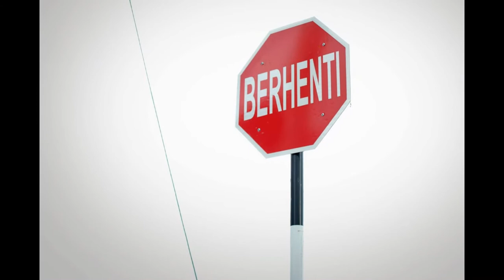Bidor Traffic Sign, Street Sign, Highway Sign, Safety Sign... in Perak Malaysia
Bidor Traffic Sign, Road Signage, Street Sign, Highway Sign, Safety Sign, Route Sign Maker in Perak Malaysia

Bidor Stop At Intersection Signs Maker, Stop At Intersection Signs Maker in Perak Malaysia
Bidor Turn To The Left or Right Prohohibitive Signs Maker, Turn To The Left or Right Prohohibitive Signs Maker in Perak Malaysia
Bidor No U Turn Signs Maker, No U Turn Signs Maker in Perak Malaysia
Bidor No Entry For Any Vehicle Signs Maker, No Entry For Any Vehicle Signs Maker in Perak Malaysia
Bidor No Entry For Vehicle Having Total Weight Exceeding The Specified Weight Signs Maker, No Entry For Vehicle Having Total Weight Exceeding The Specified Weight Signs Maker in Perak Malaysia
Bidor No Entry For Vehicle Having Overall Height Exceeding The Specified Height Signs Maker, No Entry For Vehicle Having Overall Height Exceeding The Specified Height Signs

Bidor Speed Limit Signs Maker, Speed Limit Signs Maker
Bidor No Entry For Animal Drawn Vehicles Carts Of All Forms Maker, Tricycles, Bicycles, Trishaws, Motor Cycles And Mopeds Signs Maker in Perak Malaysia
Bidor End Of Speed Limit Signs Maker, End Of Speed Limit Signs Maker in Perak Malaysia
Bidor Parking Totally Prohibited Signs Maker, Parking Totally Prohibited Signs Maker in Perak Malaysia
Bidor Stopping Totally Prohibited Signs Maker, Stopping Totally Prohibited Signs Maker in Perak Malaysia

Bidor Restriction On Use Of Horns Signs Maker, Restriction On Use Of Horns Signs Maker in Perak Malaysia
Bidor Give Way Signs Maker ,Give Way Signs Maker in Perak Malaysia
Bidor No Entry For Vehicles Having Overall Width Exceeding The Specified Width Signs Maker, No Entry For Vehicles Having Overall Width Exceeding The Specified Width Signs Maker in Perak Malaysia
Bidor No Overtaking Signs Maker, No Overtaking Signs Maker in Perak Malaysia
Bidor Ragulatory Signs Maker, Ragulatory Signs Maker in Perak Malaysia

Bidor Compulsory Cycle Track Signs Maker, Compulsory Cycle Track Signs Maker in Perak Malaysia
Bidor Compulsory Vehicles Track Signs Maker, Compulsory Vehicles Track Signs Maker in Perak Malaysia
Bidor Keep Left Signs Maker, Keep Left Signs Maker in Perak Malaysia
Bidor Warning Signs Maker, Warning Signs Maker in Perak Malaysia
Bidor Uneven Road Signs Maker, Uneven Road Signs Maker in Perak Malaysia

Bidor Dangerous Bends Signs Maker, Dangerous Bends Signs Maker in Perak Malaysia
Bidor Road Intersection SignsMaker, Road Intersection Signs Maker in Perak Malaysia
Bidor Level Crossing With Gates Signs Maker, Level Crossing With Gates Signs Maker in Perak Malaysia
Bidor Railway Automatic Level Crossing Signs Maker, Railway Automatic Level Crossing Signs Maker in Perak
Bidor Level Crossing Without Gate Signs Maker, Level Crossing Without Gate Signs Maker in Perak Malaysia

Bidor Dangerous Ascent Signs Maker, Dangerous Ascent Signs Maker in Perak Malaysia
Bidor Left And Right Bends Signs Maker, Left And Right Bends Signs Maker in Perak Malaysia
Bidor Winding Road Signs Maker, Winding Road Signs Maker in Perak Malaysia
Bidor Soft Road Side Table Signs Maker, Soft Road Side Table Signs Maker in Perak Malaysia
Bidor Slippery Carriageway Signs Maker, Slippery Carriageway Signs Maker in Perak Malaysia

Bidor Pedestrian Crossing Signs Maker, Pedestrian Crossing Signs Maker in Perak Malaysia
Bidor Children Crossing Signs Maker, Children Crossing Signs Maker in Perak Malaysia
Bidor Awas Signs Maker, Awas Signs Maker in Perak Malaysia
Bidor Carriageway Narrows Signs Maker, Carriageway Narrows Signs Maker in Perak Malaysia
Bidor Road Narrows Signs Maker, Road Narrows Signs Maker in Perak Malaysia
Bidor Traffic Signal Ahead Signs Maker, Traffic Signal Ahead Signs Maker in Perak Malaysia
Bidor Obstruction Signs Maker, Obstruction Signs Maker in Perak
Bidor Staggered Junctions Signs Maker, Staggered Junctions Signs Maker in Malaysia
Bidor Road Junctions On The Left & Right Signs Maker, Road Junctions On The Left & Right Signs Maker in Malaysia